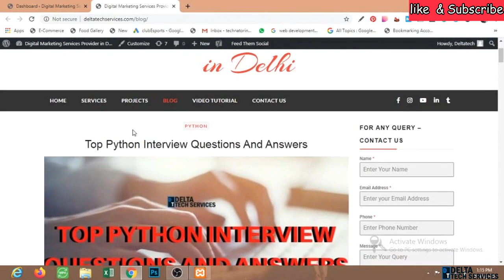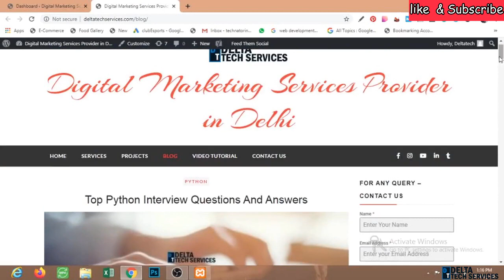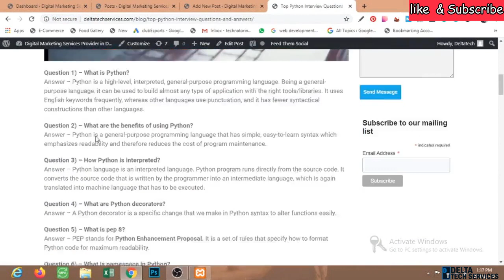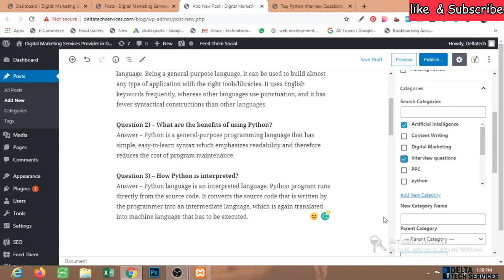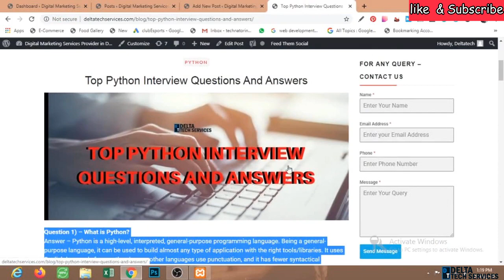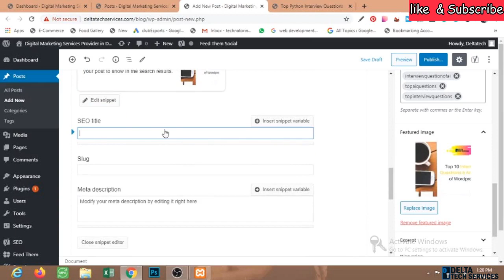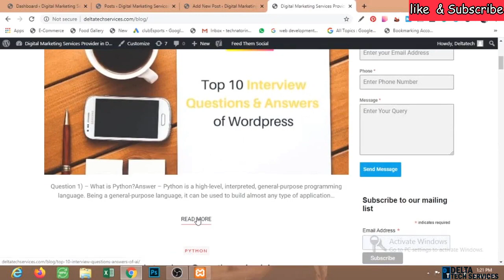How to add post, title, description, category & image in wordpress 2021 - Delta Tech Services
This video is all about how to add post, title, description, category & image in wordpress.